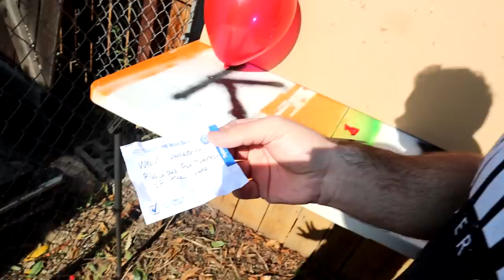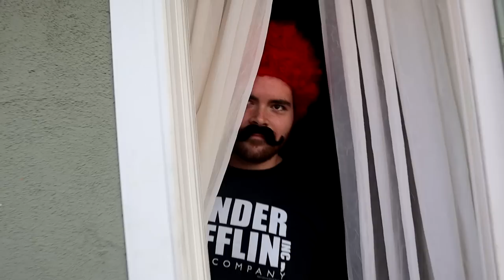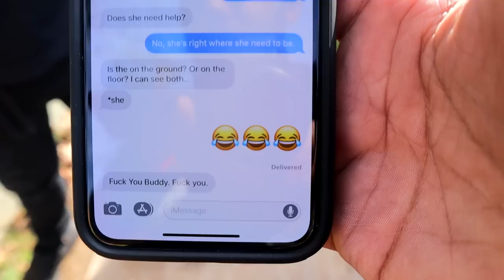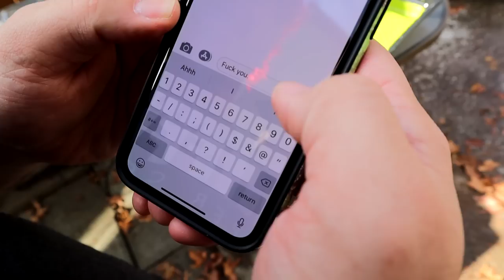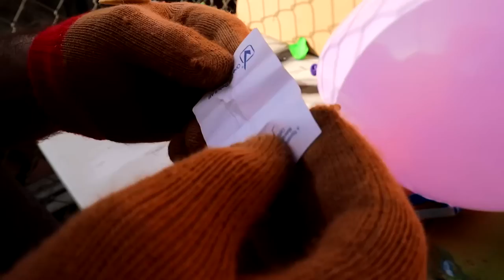SECRET Hidden Punishments Inside of GIANT Balloons #2 (Throwing Knife Mystery Balloon Challenge)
SECRET Hidden Punishments Inside of GIANT Balloons Throwing Knife Mystery Balloon Challenge 2 In this video we see who can survive the longer in a battle of balloon punishments